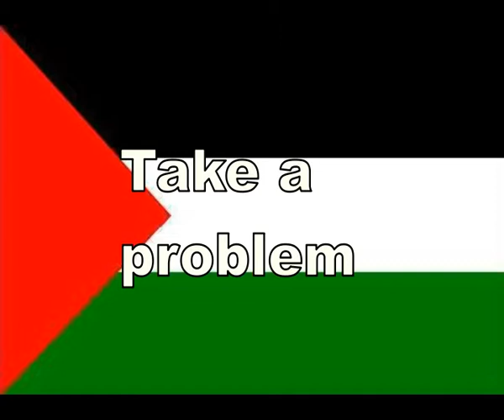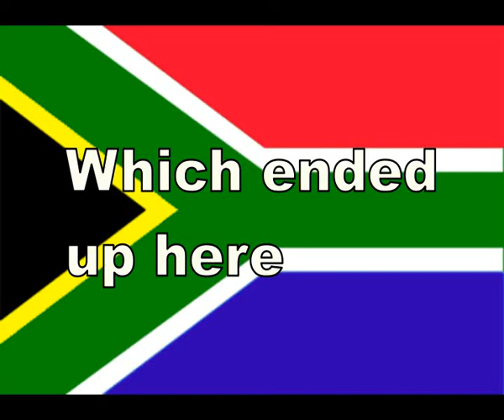Welcome to Israelstine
You can do it Israel, a three state solution based upon human rights. Israel + Palestine + Freedom Charter = Israelstine.

Belgium is an example of a three-state solution. Two completely different linguistic and cultural communities, the Walloons and the Flemish live within a constitutional democracy.